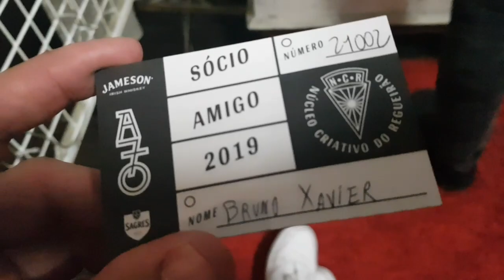COMO FALAR INGLÊS EM LISBOA. MUNDOLINGO. morar em Portugal